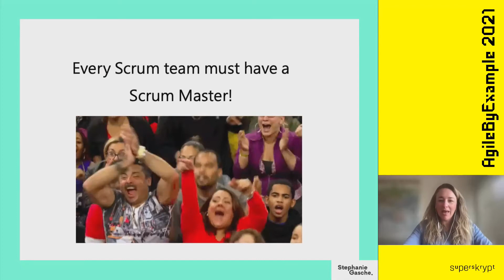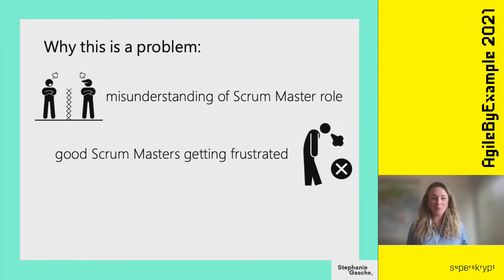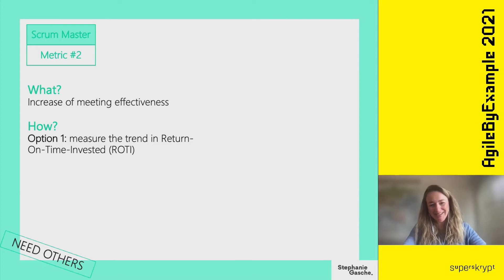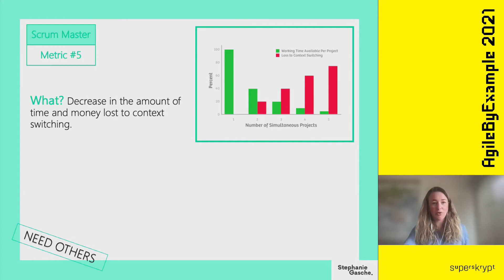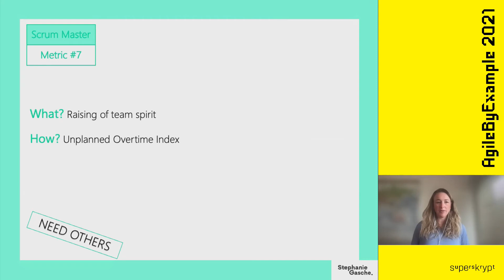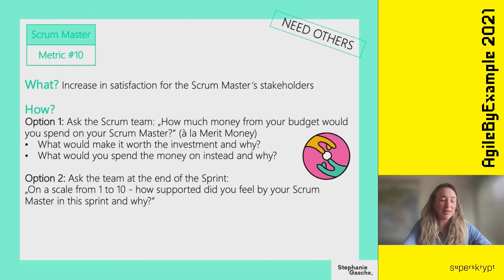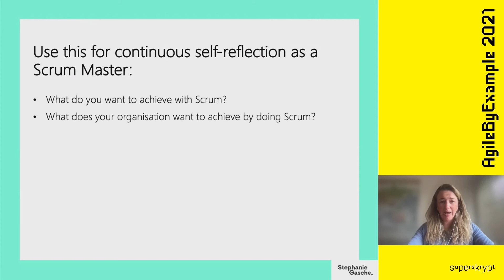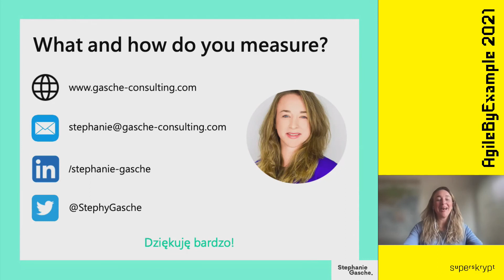AgileByExample 2021: S. Gasche - Measuring Performance - Quantifying the Work of a Scrum Master